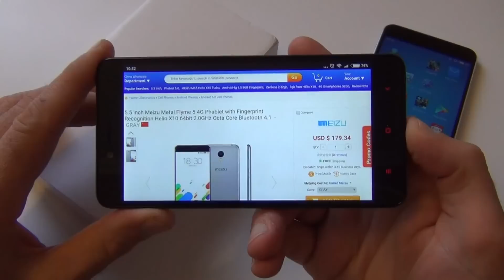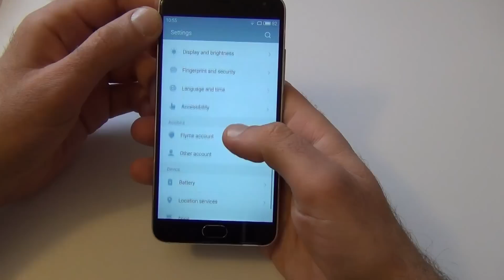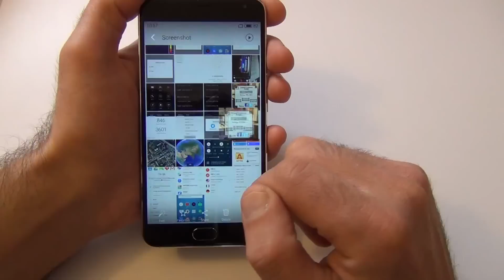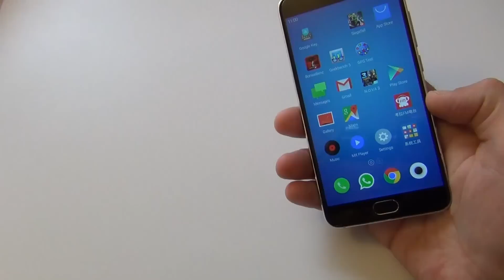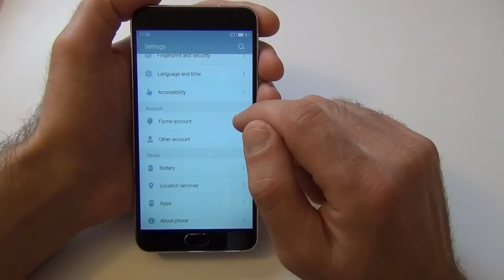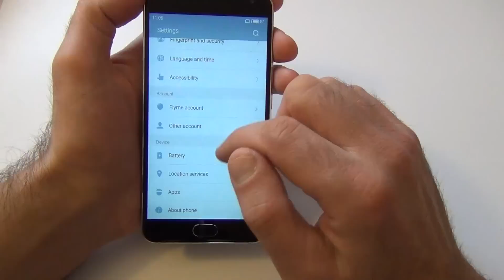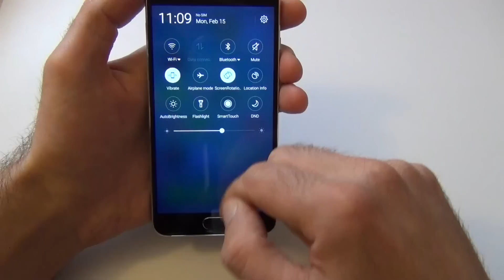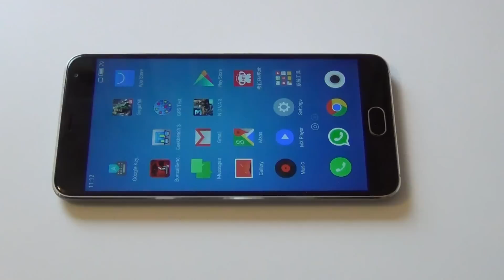Meizu Metal Подробный обзор / Арстайл /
Конкурс на 2000$, отдаю два ноутбука Асус! Обзор интересного китайского смартфона, со своими особенностями, плюсами и минусами.
Приехал Meizu Metal из Китайского магазина Everbuying.net посмотреть цену, купить

О чем канал Арстайл:
Честно и Позитивно о Смартфонах, Планшетах, Наушниках и других гаджетах.